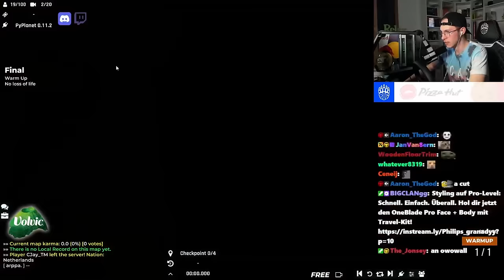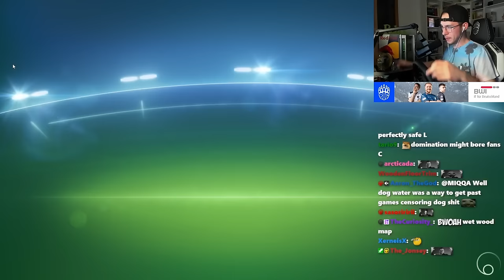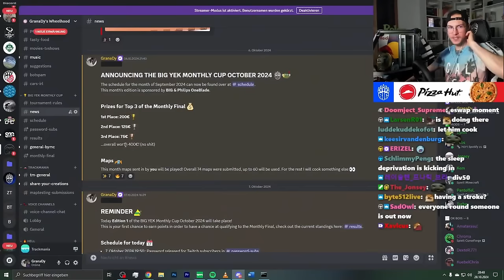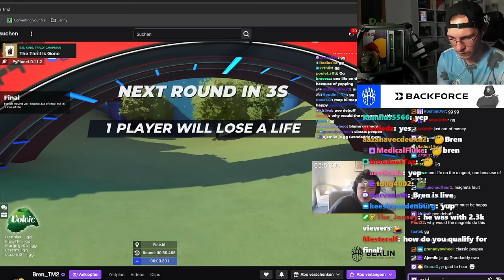My Chat built Maps for the Grand Final of my Trackmania Cup!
A new month of the BIG YEK Monthly Cup has started, this month using maps submitted by my viewers!

Format explanation:
- 1 server with up to 100 players + whitelisted people
- 15 unknown tracks
- Per map: 1 short warmup, 3 live rounds
- 6969 point limit